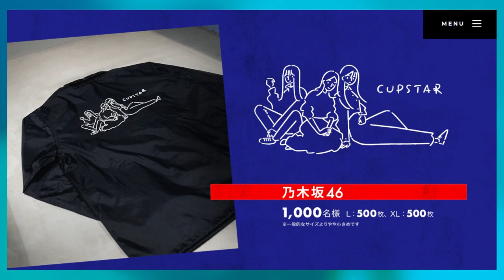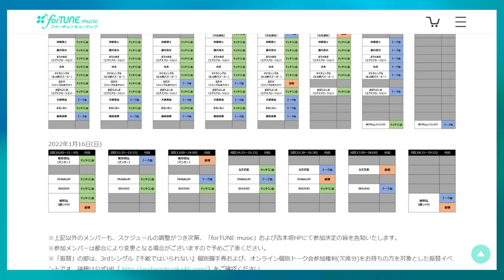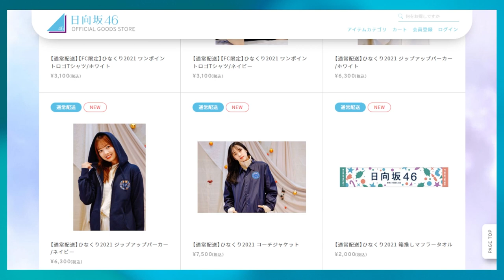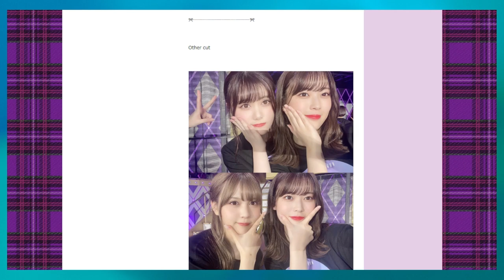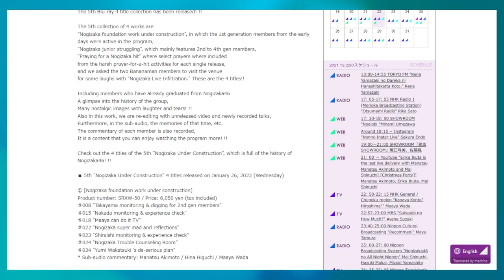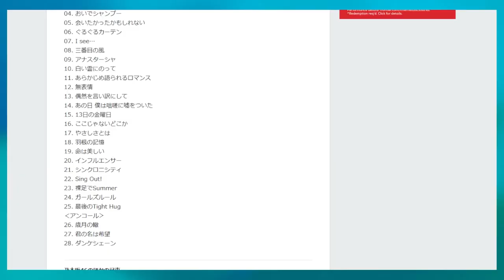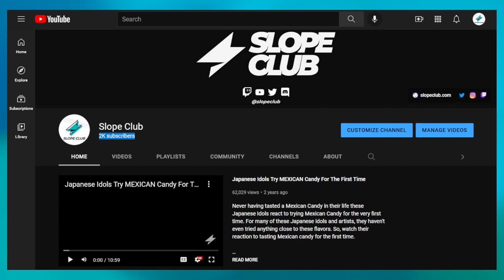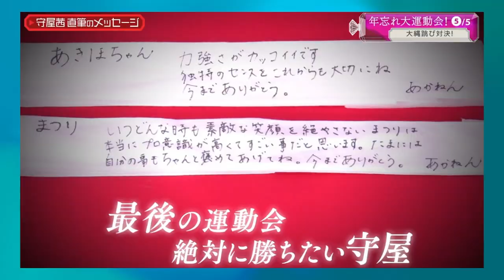Hinatazaka46 Kawata Hina Photobook Announced!! - The Slope Podcast S3E50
Final episode of the season, final episode of the year. Thanks everyone for tuning in.

0:00 Intro
1:27 Jimmy gets into tea
6:51 Boy goes to his first concert since the start of the pandemic

12:34 Nogi CupStar jacket campaign

Topics
15:41 Yoshimotozaka releasing 1st album
22:24 Kawata Hina to release first photobook
26:23 Hinakuri 2021 goods
29:25 Endo Sakura cast in new drama
33:25 Iwamoto Renka taking a break from activities
34:47 Nogizaka to release digital photos
37:40 More Nogichuu Blu-rays to be released
39:54 Ikuta Erika graduation concert report
43:44 Kohaku song lineup

48:03 Comment of the Week

51:19 TV Show Round Up
53:31
57:36
1:06:08

Follow us ⮧